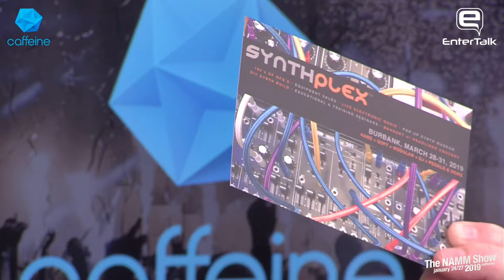NAMM 2019: Keyboardist Michael Lehmann Boddicker live interview on EnterTalk and Caffeine TV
Keyboardist and founder of Synthplex, Michael Lehmann Boddicker talks with The Changing Stage host Florentino Buenaventura on EnterTalk and Caffeine TV discussing all things NAMM 2019.